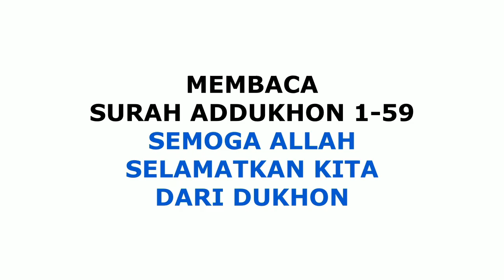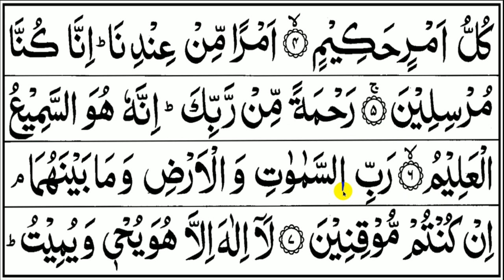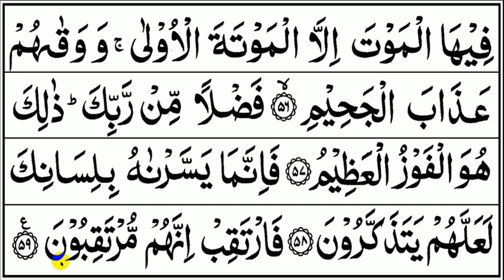BELAJAR NGAJI SURAH ADDUKHON Full pelan-pelan